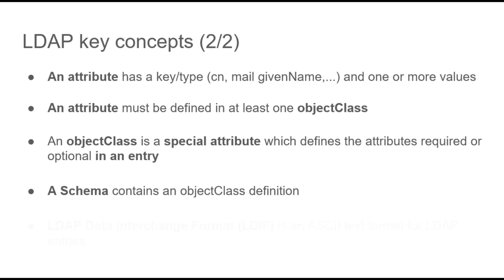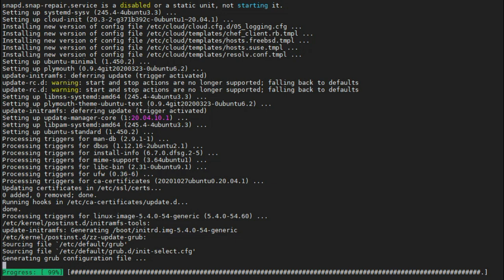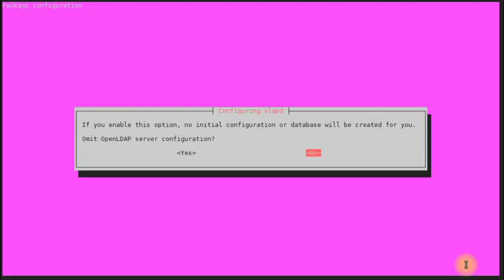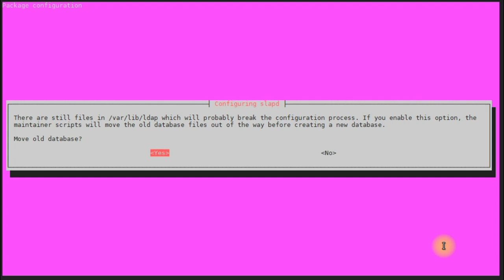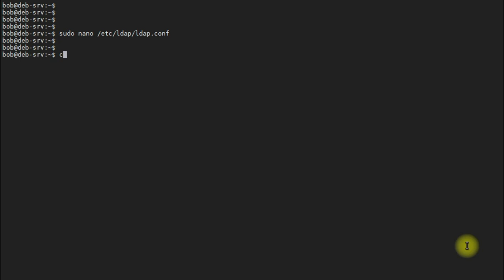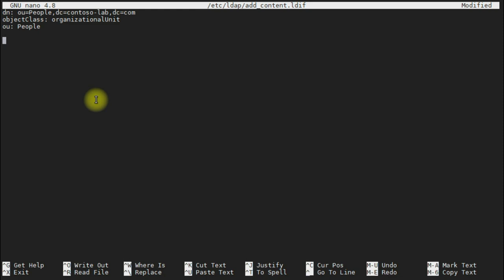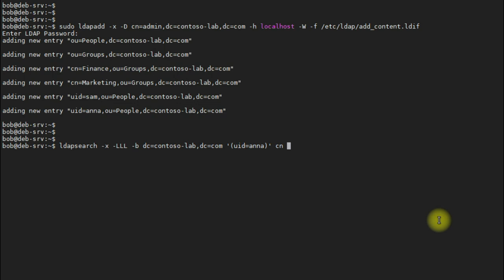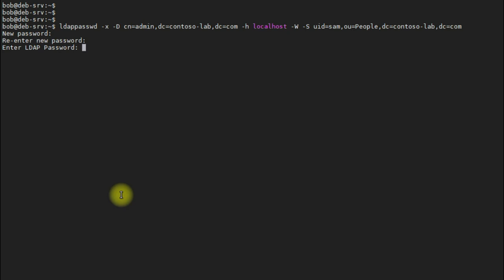Setting up OpenLDAP Server LDAP configuration and LDAP authentication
Openldap : let's discover this implementation of LDAP configuration and LDAP authentication in Ubuntu.
We hope you'll enjoy this openldap server linux tutorial.
Learn the basics of an ldap server or ldap linux server.